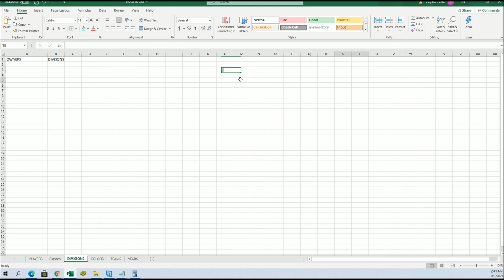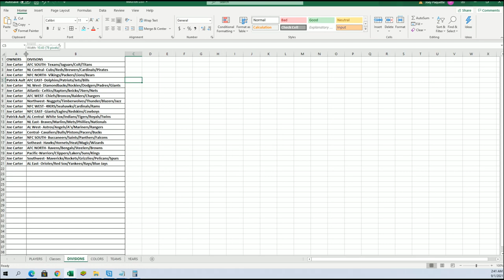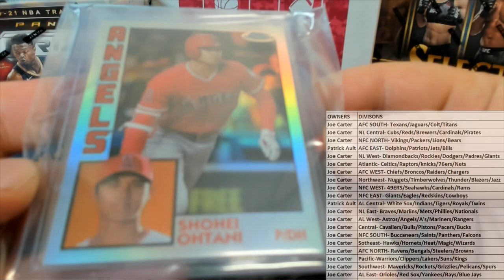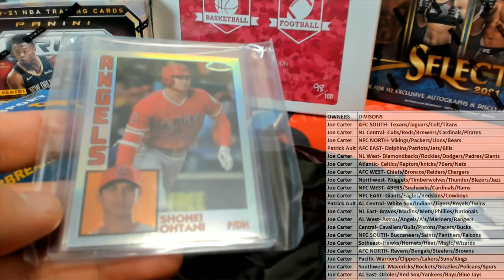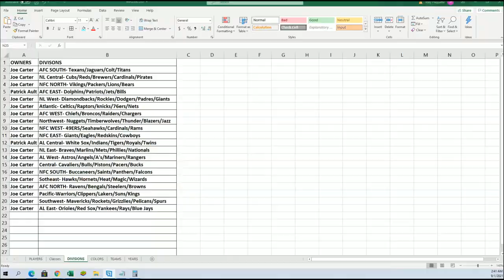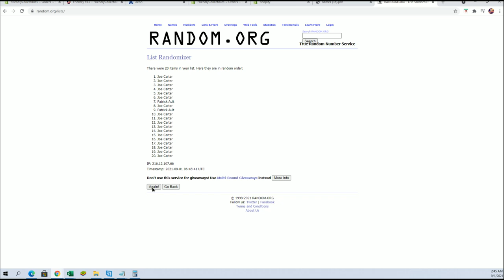BOX ID SBONEMULTI140 2021 Super Break One Time Multi Sport Edition